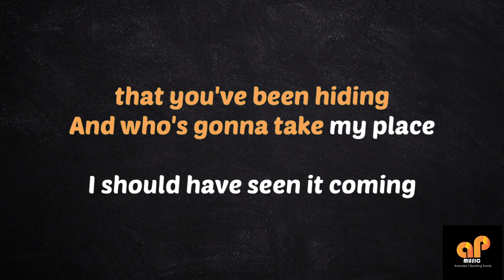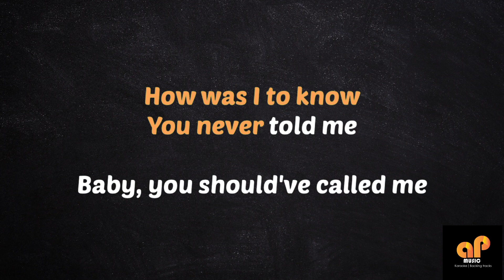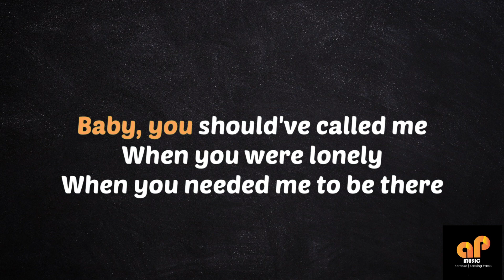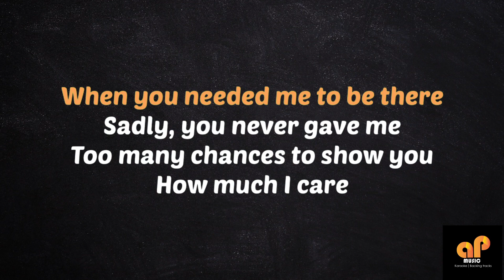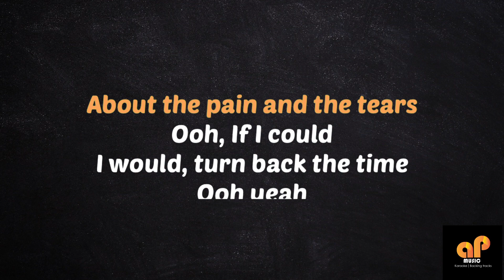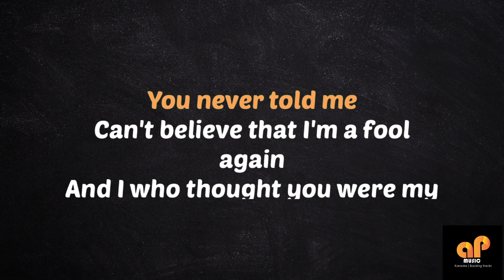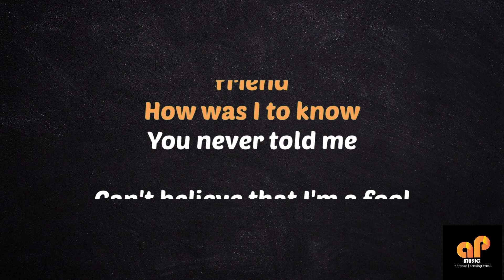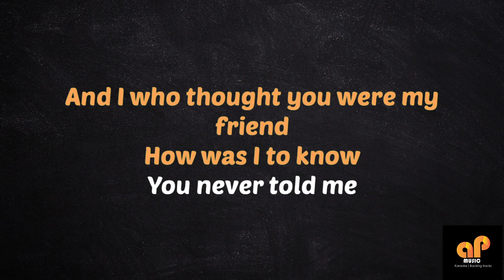FOOL AGAIN - Westlife ( HQ KARAOKE VERSION)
This song is in the key of (  E )

APMusic